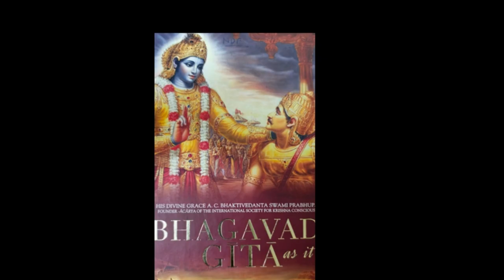Bhagavad Gita Adhaya 3 Shlok 6 to 10